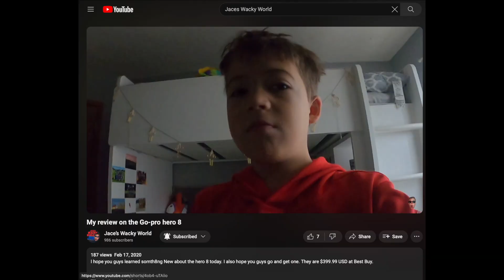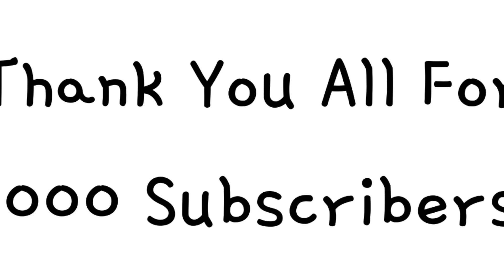This Took Me 6 Years...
Hey their guys, today I looked back at the previous 4 years in memory of  hitting 1000 subscribers, Hope you guys enjoyed this video as much as I did to film it.

What do you film with? I film with my GoPro Hero 12

What do you edit on? I edit on iMovie